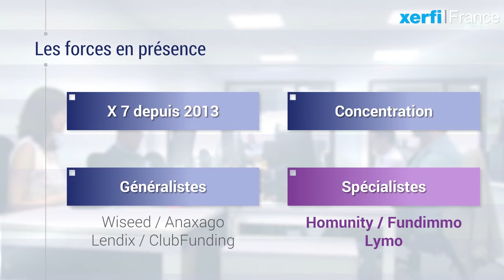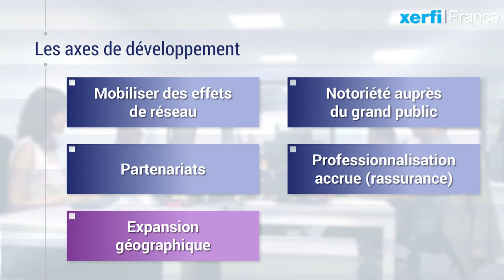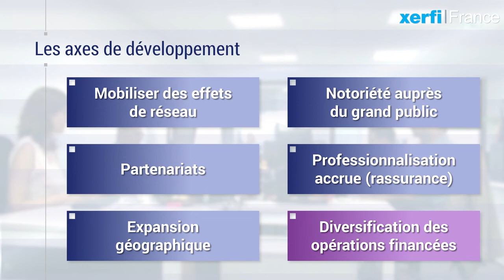Le crowdfunding immobilier [Le crowdfunding immobilier]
C’est un nouveau cycle qui s’ouvre pour les plateformes de financement participatif dédiées à l’immobilier. Des plateformes qui cherchent dorénavant à restaurer leur crédibilité auprès des investisseurs, selon l’étude Xerfi France, un an après la défaillance du promoteur Terlat qui s’était financé sur les plateformes Wiseed et Anaxago. Et en dépit de la réactivité de ces deux intermédiaires, les investisseurs ont bel et bien perdu leur mise. [...]